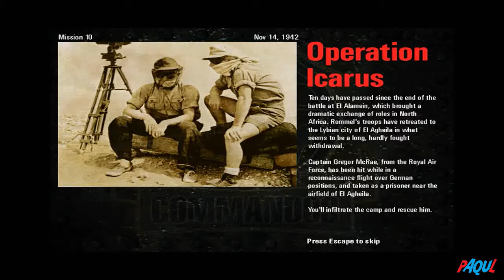LP|Commandos: Behind Enemy Lines|#10|PL| - Misja 10 - Operacja Icarus (Operation Icarus)